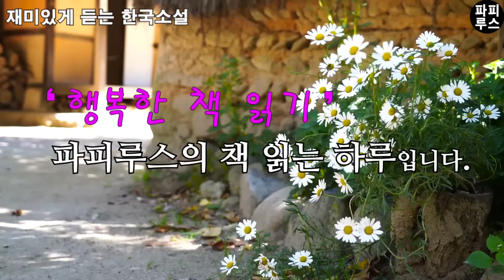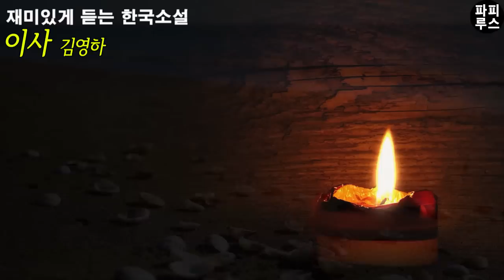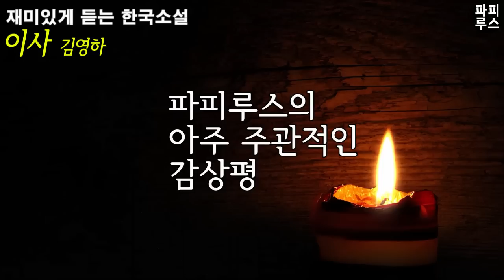재미있게 읽은 소설, 집주인이 이사업체 사람들 눈치보며 이사하는거 현실이야? [이사]김영하 단편소설/오디오북/책 읽어주는 남자 /파피루스의 책 읽는 하루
00:00:00 책소개
00:00:57 본문 읽기
01:07:05 파피루스의 아주 주관적인 감상평